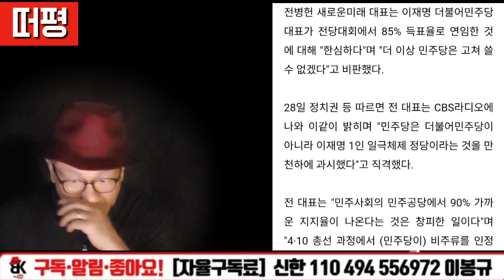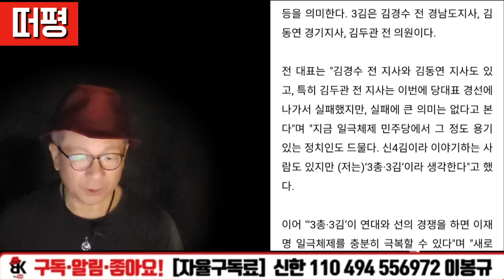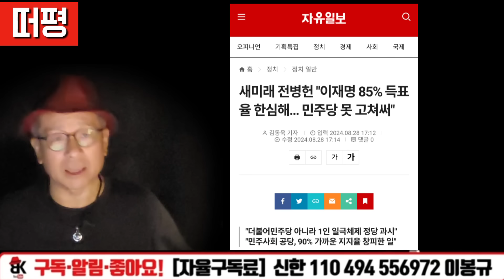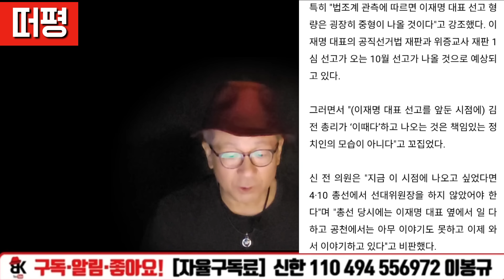이재명 대항하는 '3총3김'과 이해찬